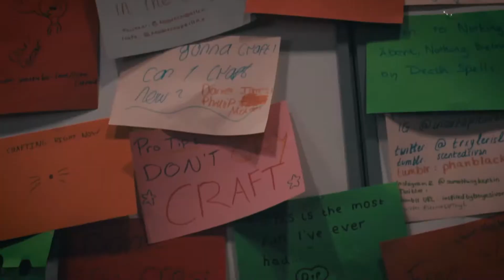SitC Day 3 - Open Mic and the Pub with new friends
In which I attend a rebellious breakaway open mic, and get drinks with new friends

LINKS